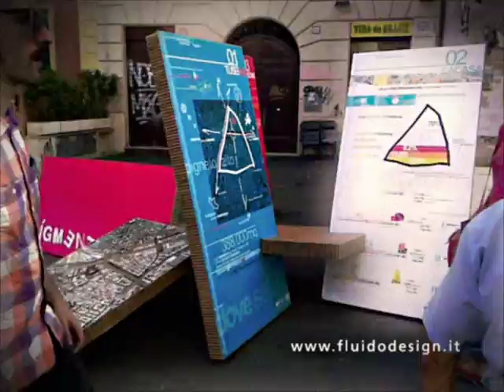Pigmenti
Pigmenti 2009, an exhibit of sustainable architecture and urban research in Pigneto, Rome, realized by Officine Fortebraccio